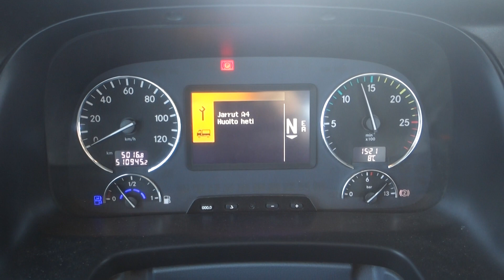ACTROS 3246 8X4 CHASSIS FULL STEEL HUB REDUCTION EURO 5